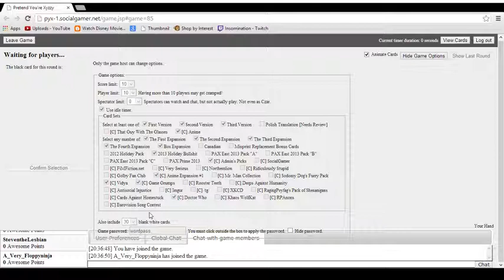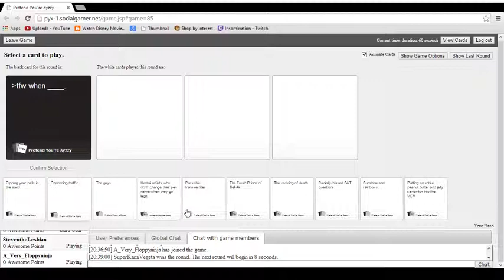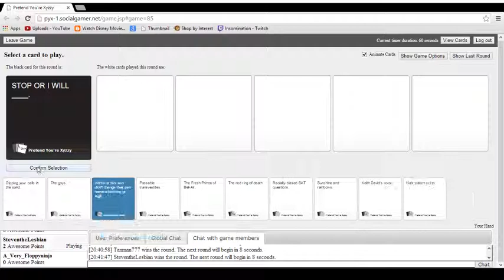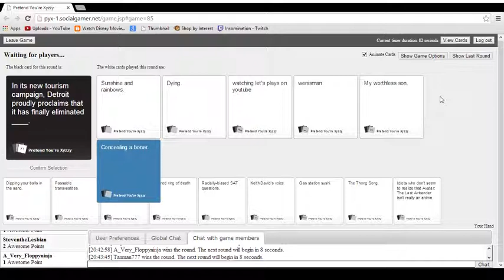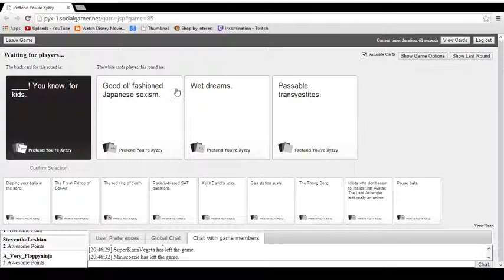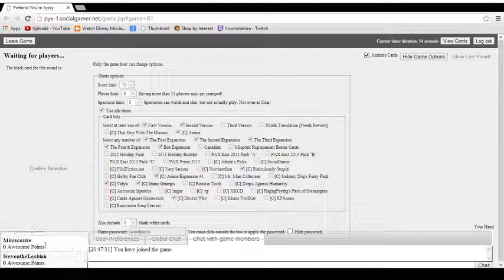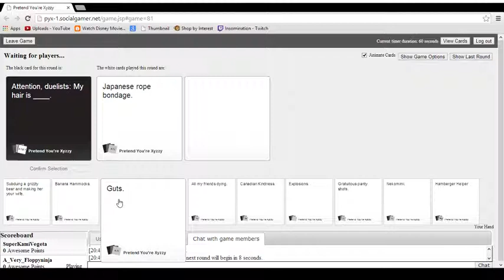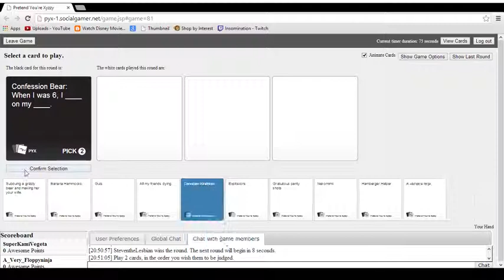This game is Great! - 1 / 4